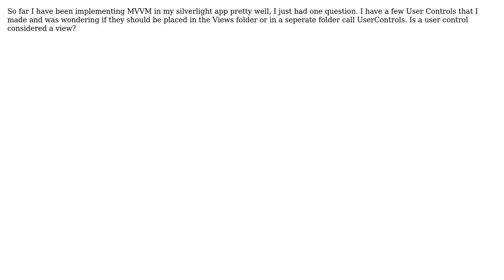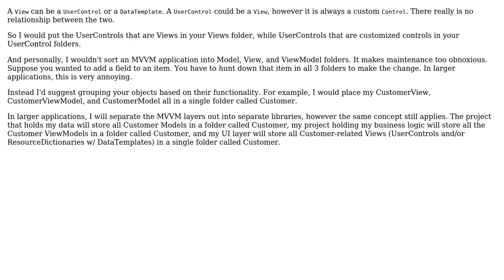Software Engineering: Is a silverlight UserControl considered a view?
With thanks & praise to God, and with thanks to the many people who have made this project possible! You are responsible for your own actions.